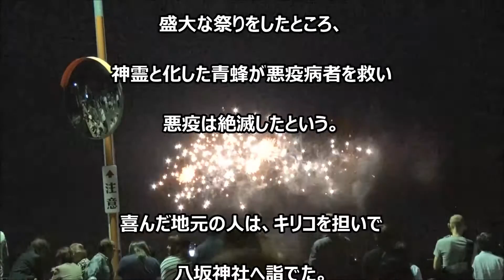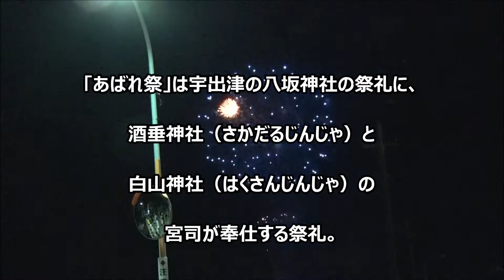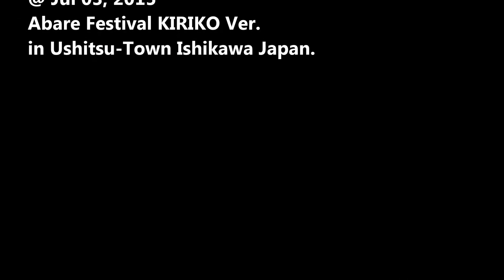【能登散策物語】 あばれ祭2015 「キリコ編」 "Abare Festival is KIRIKO Version at Noto Town, Ishikawa, Japan"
2015年7月3日撮影。
今回はキリコ編です。　こんな良い凄まじい祭りは未だかつて観たことがありません！　数日経った今でも興奮しています。
神輿編は只今編集中！